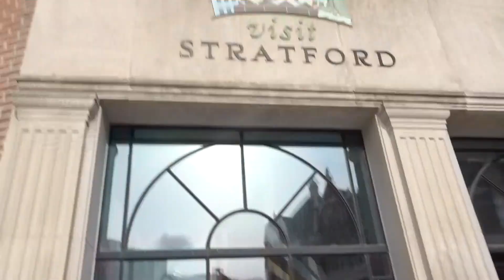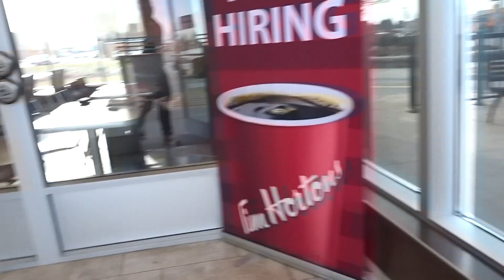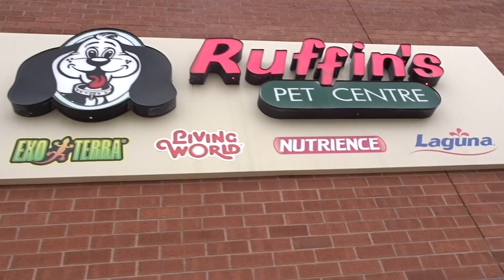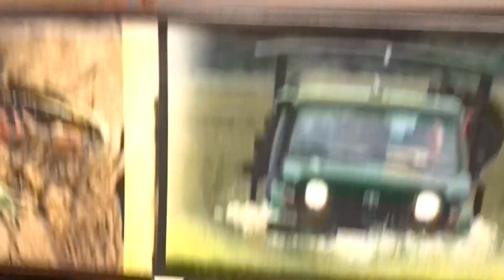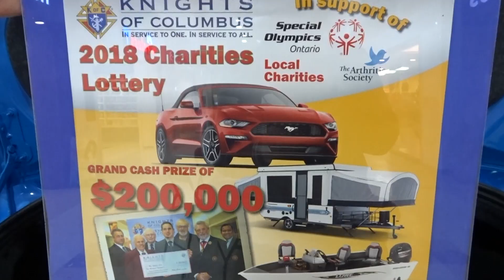How to get a Ford Mustang for $5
In this Vlogs, I am exploring the beautiful city of Stratford Ontario, on a Good Friday. Due to which everything was closed.
I have included few clips which I had recorded on the past.
I came across on how to win a Ford Mustang with $5 and a giant Truck.
I would like to thank Sunil Sharma, for making the dope bummer for my channel.
I hope you all enjoy . Thank you all